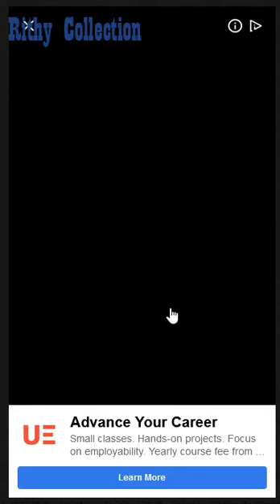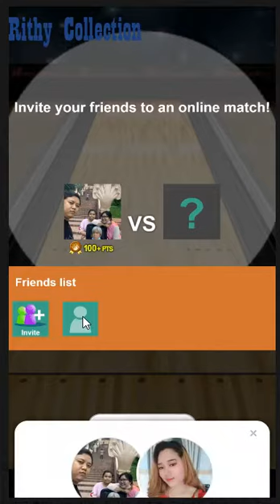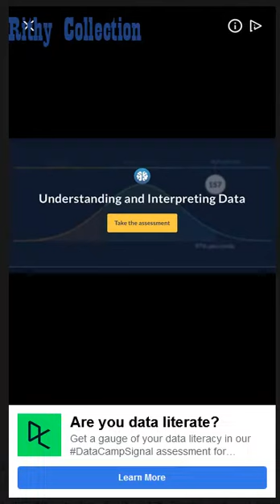The Bowling Club Games ep3(Facebook Games)i change Bowling lane Skin